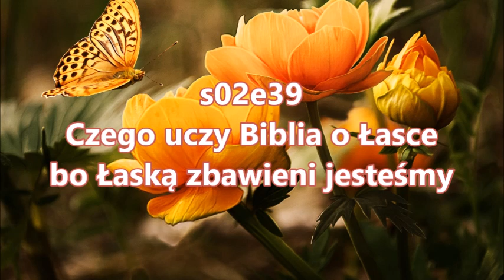s02e39 Czego uczy Biblia o Łasce bo Łaską zbawieni jesteśmy Zielone Niwy